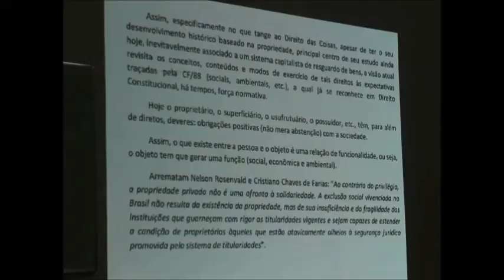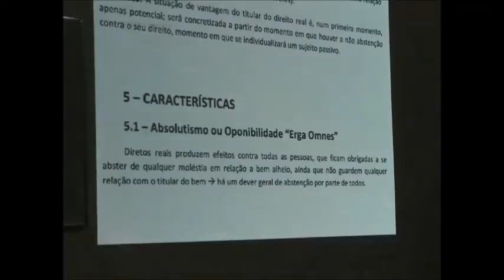Direito Civil (Direitos Reais) - Aula 22 - Paulo Schwartz de Simone - 24/02/2017